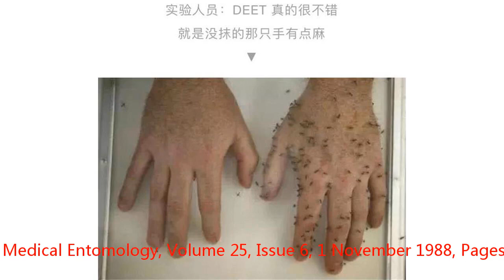怎么驱蚊最靠谱？1 张图说清楚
夏天来了，又到了「躺上床五分钟，打蚊子两小时」的季节。但是一想到蚊子身上流着自己的血，又不忍心打了，毕竟都是血亲啊。图片来源：网络每当这个时候，都希望自己生活在一个这样的世界：蚊子吸脂肪！咬人不哼唧！蚊子包不痒！但——在愿望实现之前，还是让我们看看，到底怎么驱蚊才有效吧。图片来源：丁香医生团队实在不行，人类还有最后一个阵地，蚊帐。除非——讲一个恐怖故事：蚊帐里进蚊子了。最后，感谢在各类防蚊实验中大义献身的实验人员们。在 1988 年的一项研究中，不做任何防蚊措施的实验人员，人均每小时被咬 1188 次。正是前辈们的字字血泪，换来了今天的默默无蚊啊。责编：左娃多一次 分享，少 1188 次伤害图片可能引起不适向左滑动查看图片来源：网络参考文献：[1] 美国儿科学会（AAP） 关于 DEET 的公告 T. H. Lillie, C. E. Schreck, A. J. Rahe Schreck; Effectiveness of Personal Protection Against